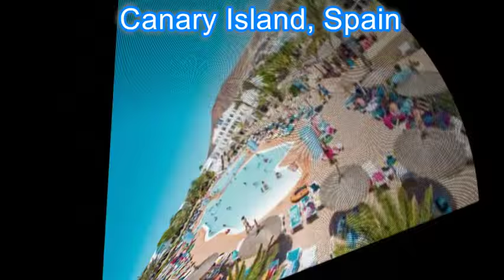Top 5 Summer vacation spots in the world 2018